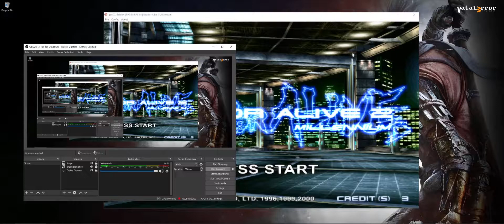DEmul v0.7 280418 - Dead or Alive 2 Millennium (Arcade/Gameplay)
Demul is a Sega multi-system game console and slot machine emulator originally intended solely to emulate the Sega Dreamcast game console. Currently, the emulator also supports emulation of Sega Dreamcast based slot machines: Naomi, Naomi 2 and Atomiswave . Support for under development Sega Model 3, Sega Hikaru, Sega Saturn is .